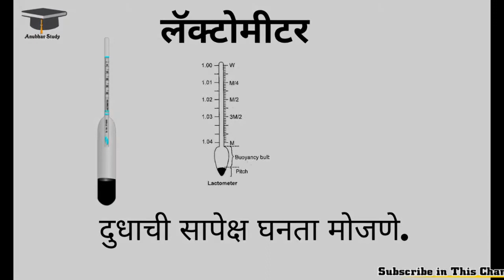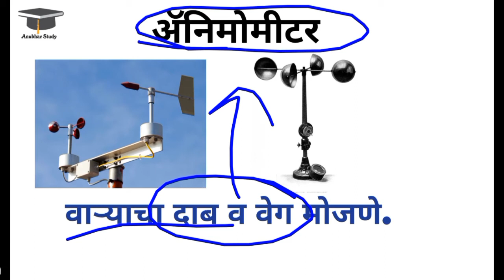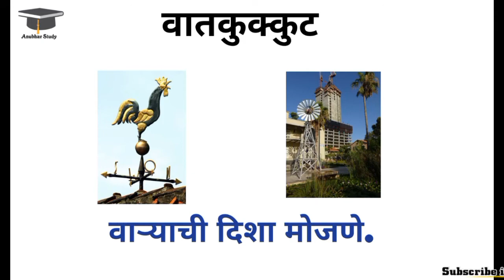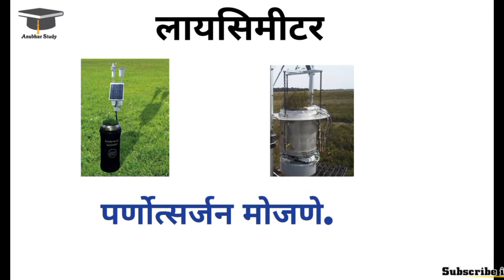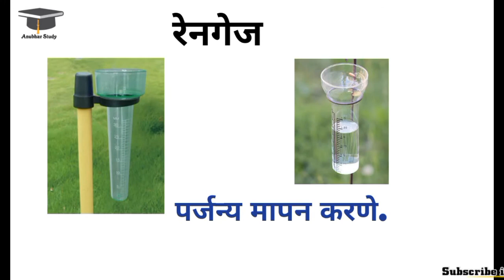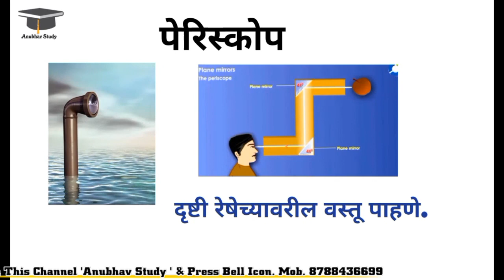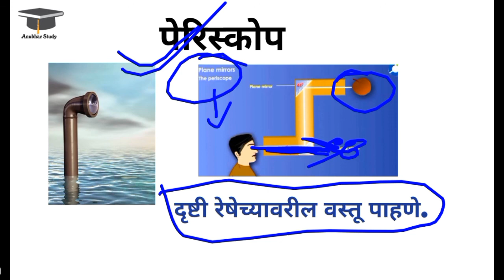शास्त्रीय उपकरणे व वापर | सा. विज्ञान | Video पहा आणि पाठ करा.1 Mark Fix|Static GK| By-NDS Swami Sir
शास्त्रीय उपकरणे व वापर | सा. विज्ञान | Static GK | By-NDS Swami Sir
# Anubhav Study
# NDS Swami Sir
# MPSC/PSI/STI/ASO/POLICE BHARATI/TALATHI & ALL COMPETITIVE EXAMS